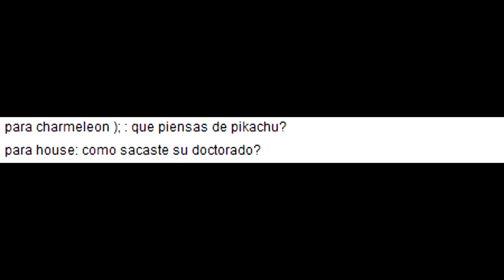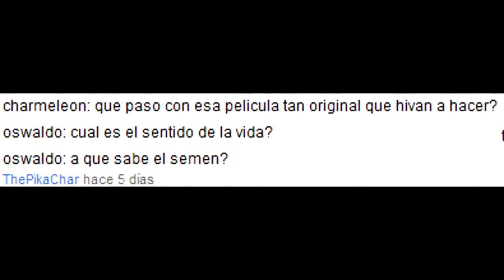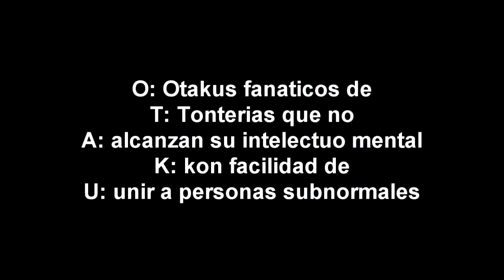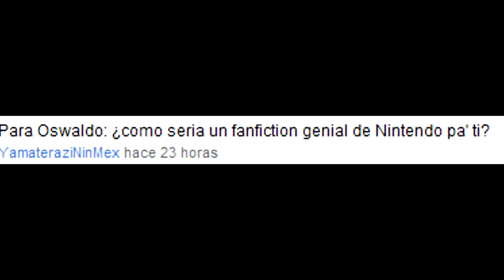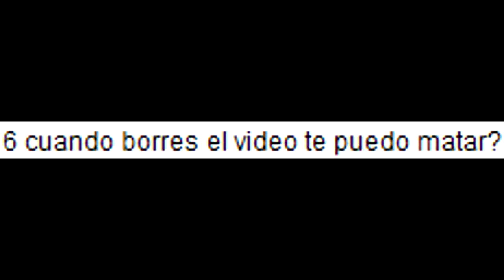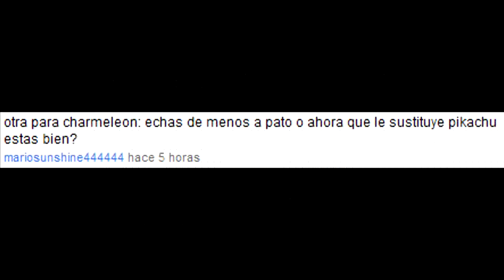Oswaldo Responde Tus Preguntas- Video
AQUI LES DEJO TODAS LAS RESPUESTAS DE SUS PREGUNTAS, UN DETALLE, LAS PREGUNTAS LAS PASE MUY RAPIDO ASI QUE  SI GUSTAN PUEDEN PONERLE PAUSE PARA VERLAS!! XDDD SALUDOS Y SUERTE